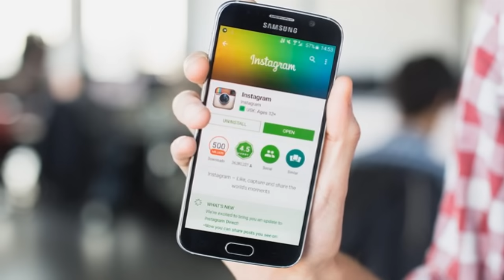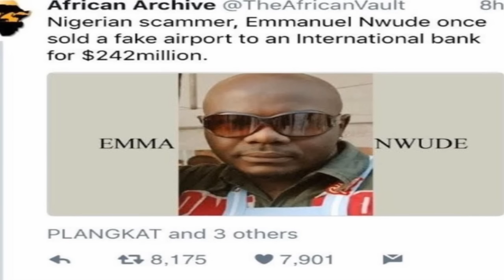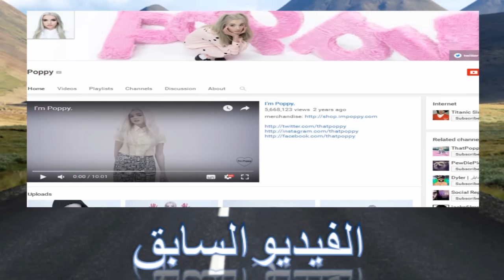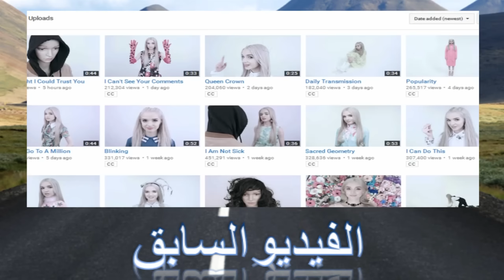الجولة الانستقرامية : الخال النصاب !!!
.peace.